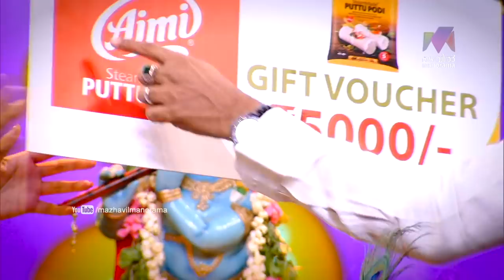Onnum Onnum Moonu Season 2 I Ep 25 - Vishu with Manoj K.Jayan I Mazhavil Manorama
Onnum Onnum Moonu Season 2 I Ep 25: In this Vishu Season, the stage of Onnum Onnum moonnu is gifted with the actor Manoj K.Jayan with Rimi Tomi.

Onnum Onnum Moonnu season 2 is a fun chat show aired on Mazhavil Manorama. The show is hosted by singer-anchor-actress Rimi Tomi. The show invites celebrities from various sectors. The celebs share their experience and participate in fun games, activities and quiz.

Onnum Onnum Moonu maintains its uniqueness. It always keep some a friendly atmosphere through its  informal presentation and interaction style between the anchor and the guests. Celebs feel at ease at the casual atmosphere of the studio and loosen up any inhibitions they have when they engage in the games and other activities. Rimi' s presentation style, her quirky comments and comic timing are much admired by the Malayali audience.